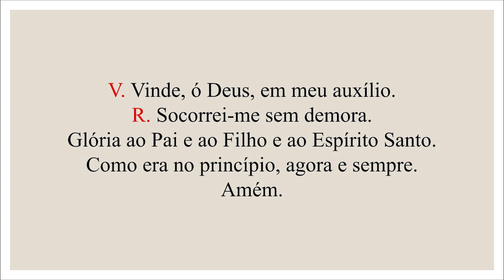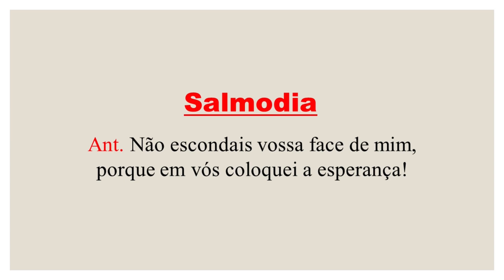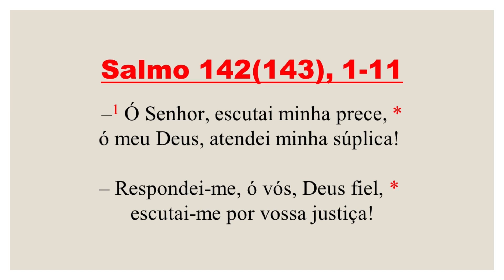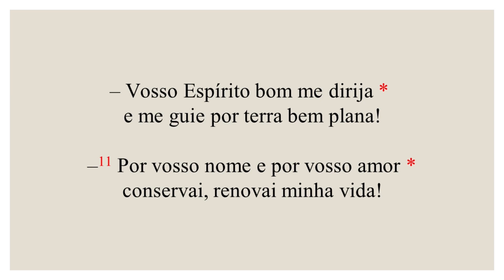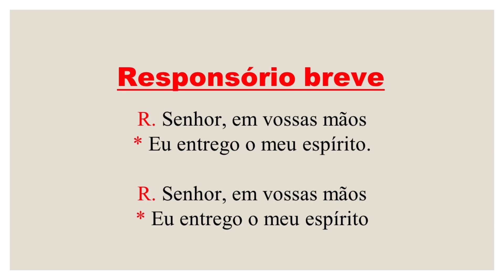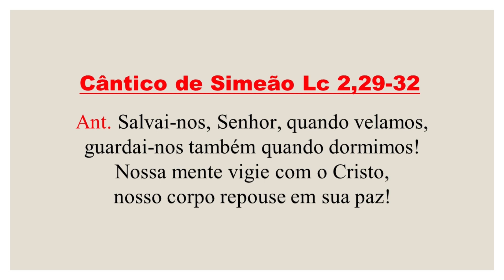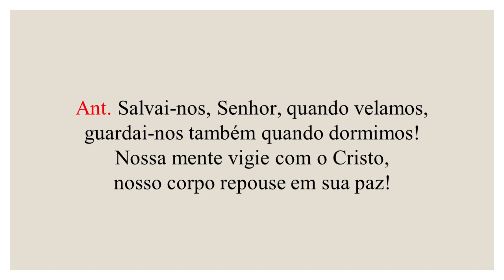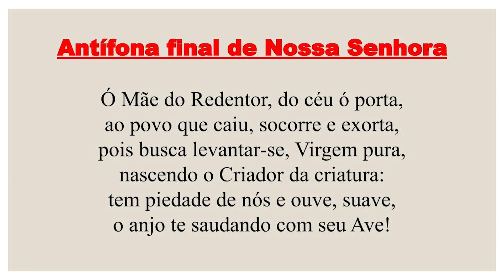Completas-15 de Março de 2022| 2ª Semana do Tempo da Quaresma| 2ª Semana do Saltério